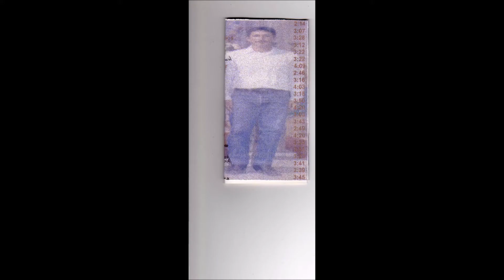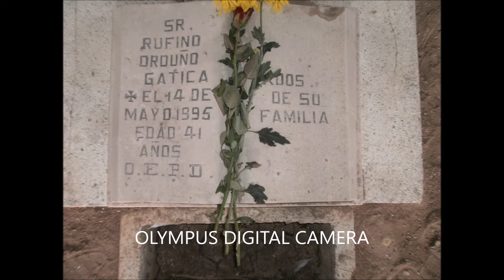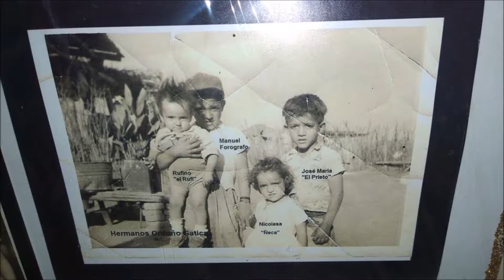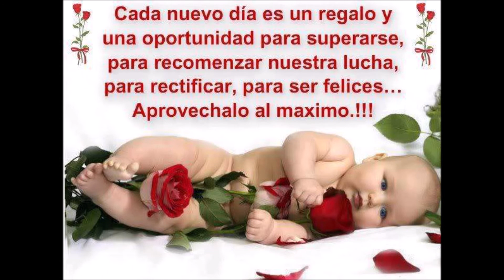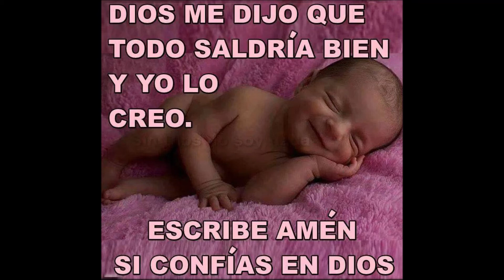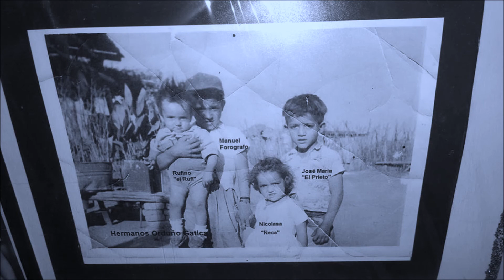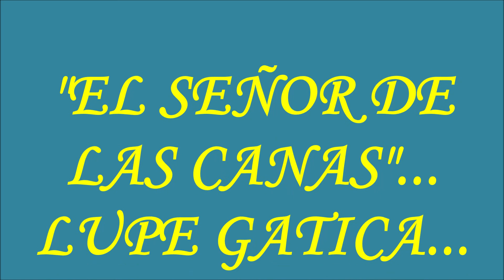"EL SEÑOR DE LAS CANAS"-LUPE GATICA